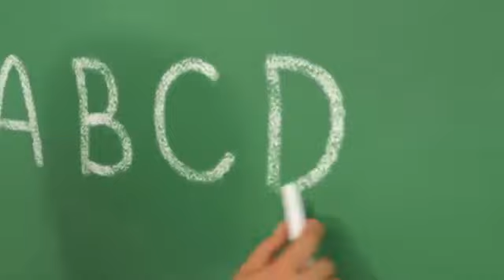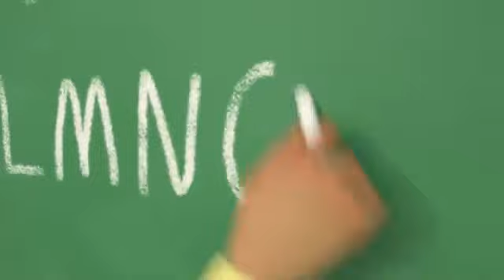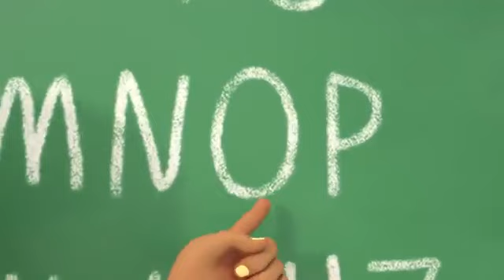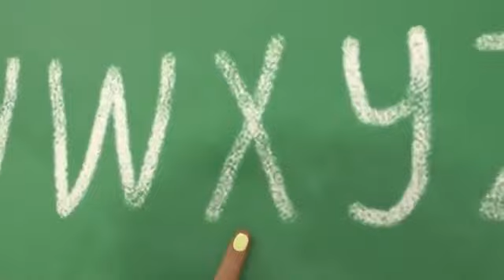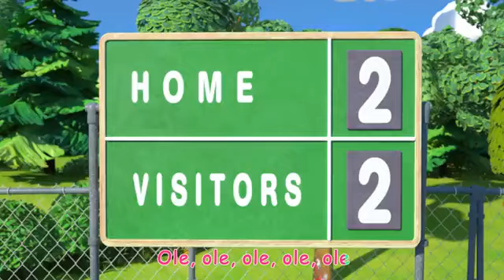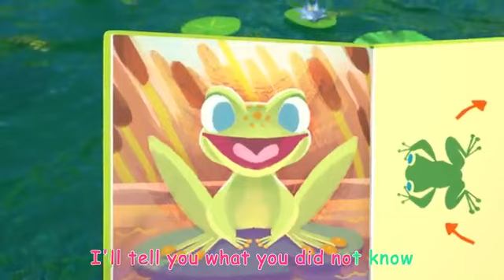This is the Way - Playground Fun! | @CoComelon | Learning Videos For Toddlers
youtubevideo. This is the way we PLAY! Join JJ, Nina and her family and as they learn how to play, laugh and sing together at the playground for kids!

00:00 This is the Way - Playground Version
02:37 The ABC Song
06:07 The Soccer (Football) Song
08:59 Doctor Checkup Song
11:23 Hello Song
14:27 10 Little Buses
17:11 Down by the Pond
20:08 This Box Rocks
22:51 Train Song
25:29 Tie Your Shoes Song
28:48 I Want to be Like Mommy